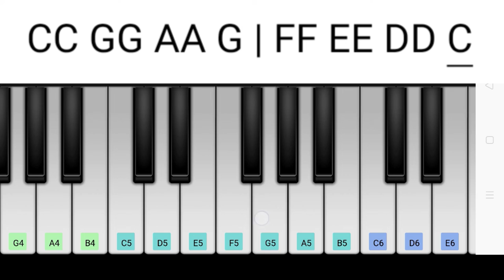Twinkle Twinkle little star Tutorial | pafect piano app| keys Ramakrishna |Shorts